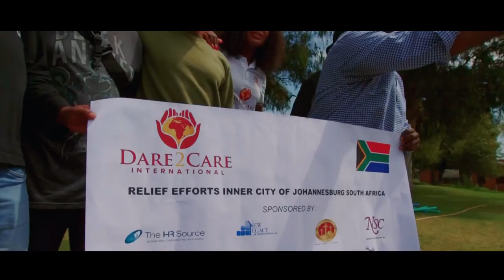How USA Donated More Than 4000+ Food Parcels In South Africa | Dare2Care International | 2023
Dare 2 Care International made its 5th visit to South Africa and changed lives as they always do with every visit. With over 4000+ food parcels were donated to the elderly in the township of Alexandra, Ivory Park and Bertha Solomon respectively, this visit was one to be remembered as Dare 2 Care International ensured that the Mayor of City of Joburg was present so the communities may get together and engage with the Mayor directly.

We were given a task to document the handovers for three days. This is only the highlights video of the whole three days, working hand in hand with all the respective media houses.